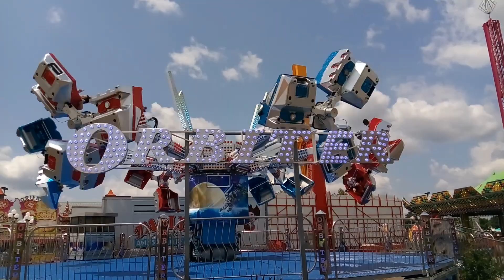Talley Amusements' Orbiter at Ohio State Fair 2019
This ride used to be called Predator but was recently refurbished. This is probably the fastest Orbiter I've been on so far. Just wish it didn't take so long to stop. The E on the Orbiter sign was left over from the Predator sign 😂